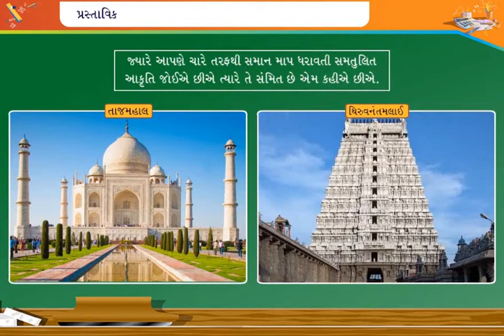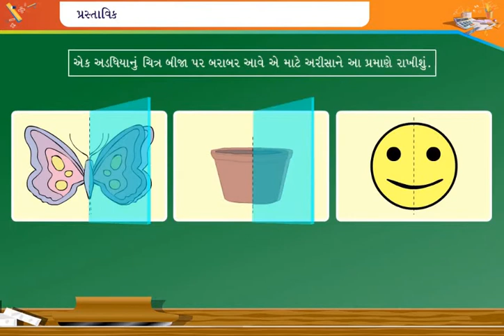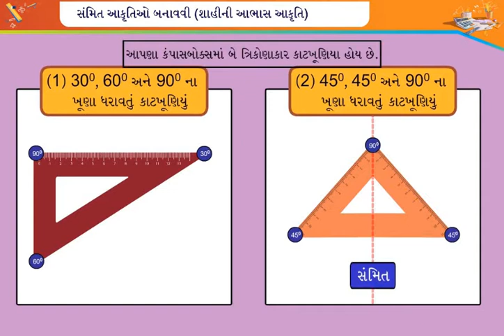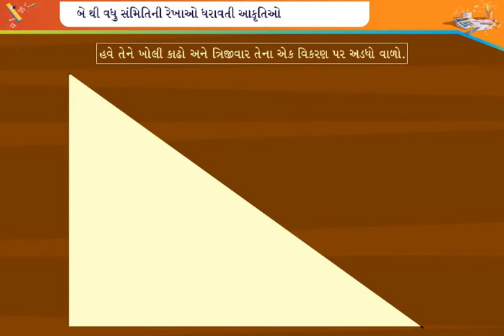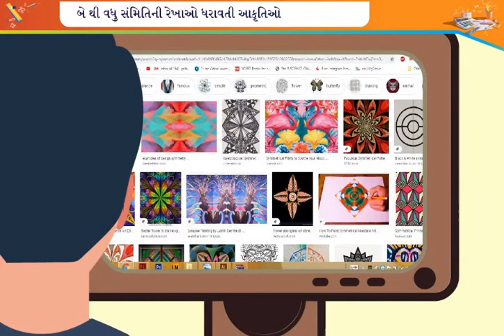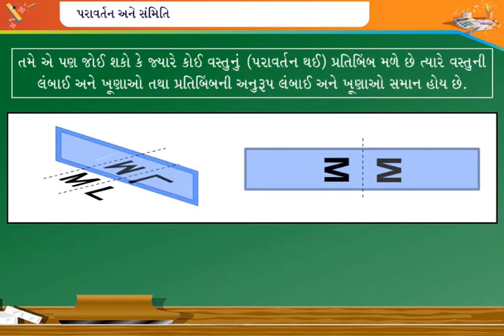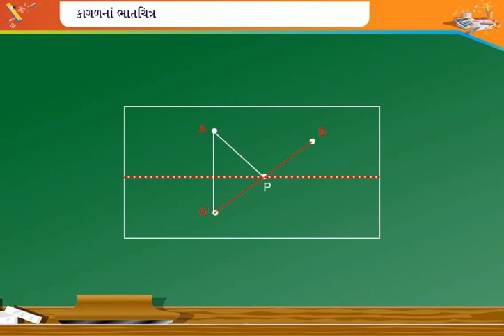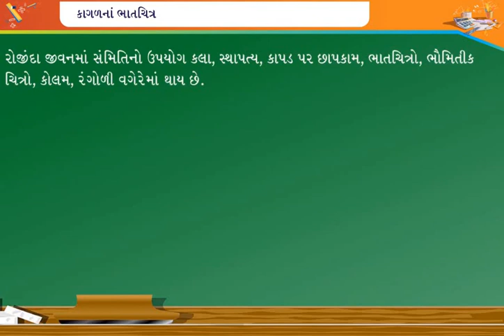સંમિતિ || Std 6 Sem 2 Unit 13 || Sammiti || ગણિત